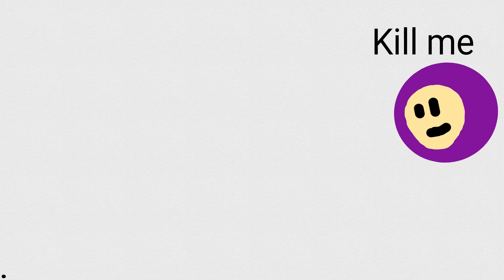Keeper dies lol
Made by keeper